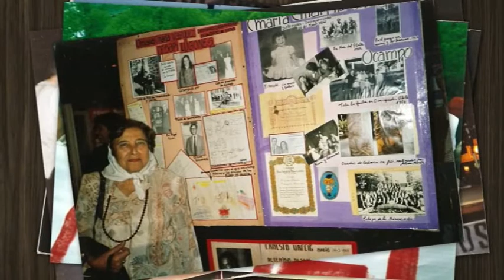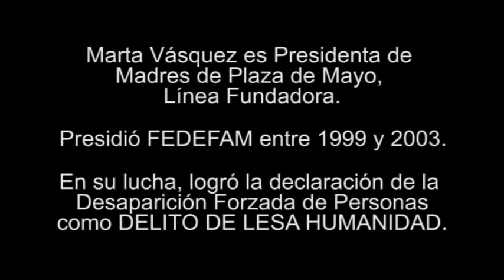Marta Vásquez - Personalidad Destacada de los Derechos Humanos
MARTA OCAMPO DE VÁSQUEZ
Madres de Plaza de Mayo -- Línea Fundadora

Marta Vásquez es la Presidenta de Madres de Plaza de Mayo -- Línea Fundadora. Marta es la madre de María Marta Vásquez, detenida -- desaparecida el 14 de mayo de 1976 junto a su marido César Lugones. En ese momento, María Marta tenía 23 años de edad, estaba embarazada, era psicopedagoga  y realizaba apoyo escolar en una Villa de Bajo Flores.